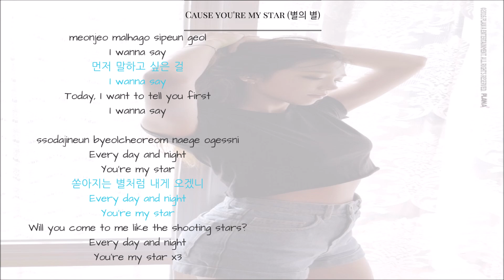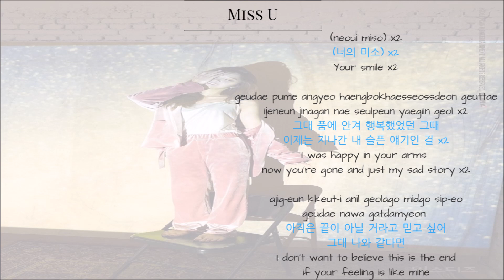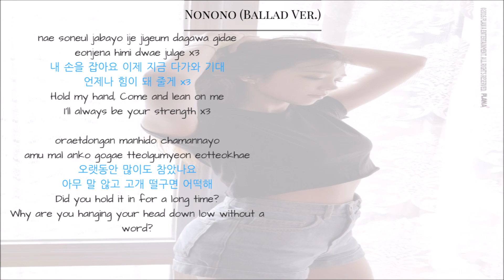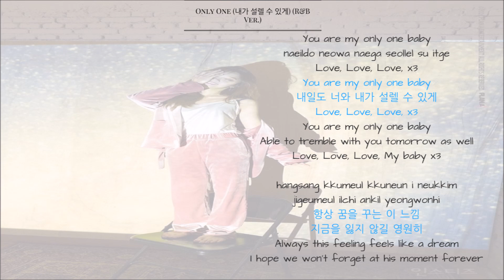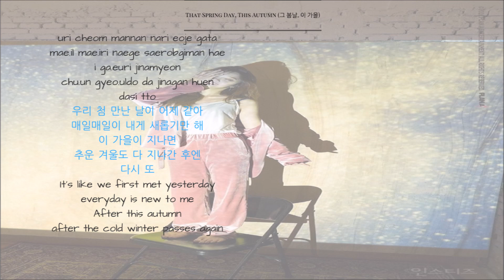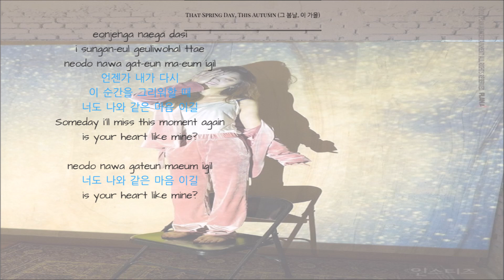APINK - Eunji 은지 Singing Parts ► (Dear [The Special Album])